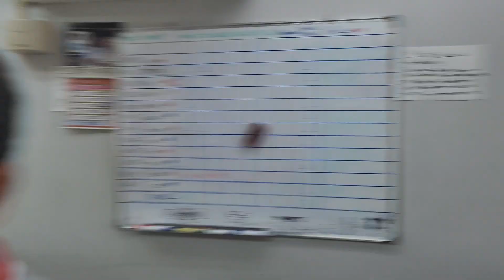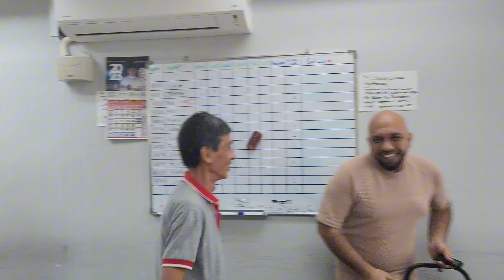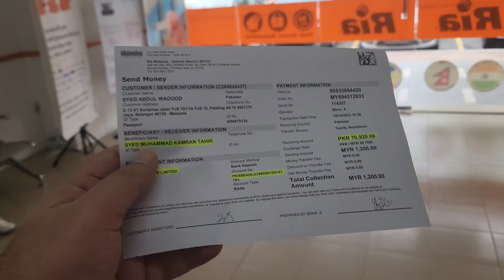nadia birthday and send money Pakistan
celebrate dailyvlog all happy in birthday enjoy alot